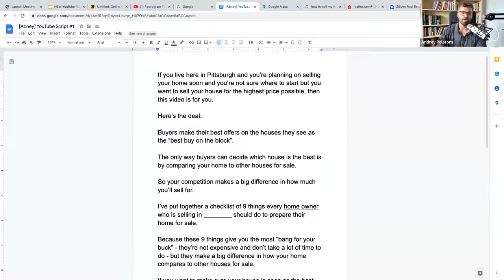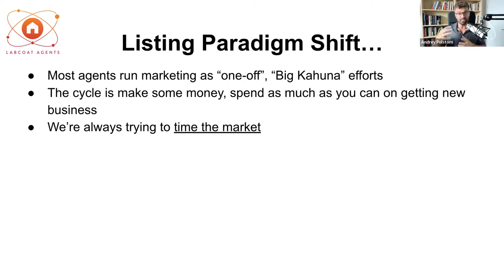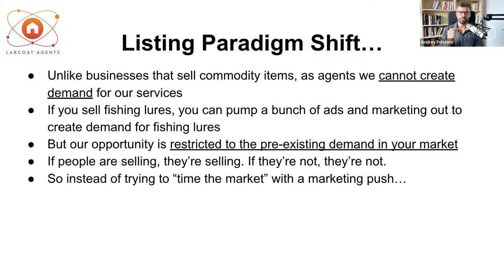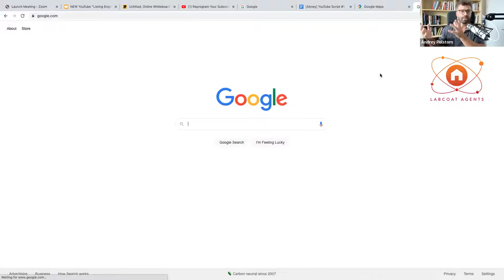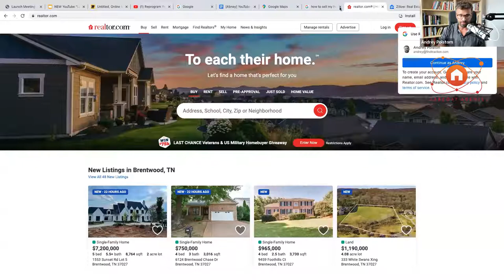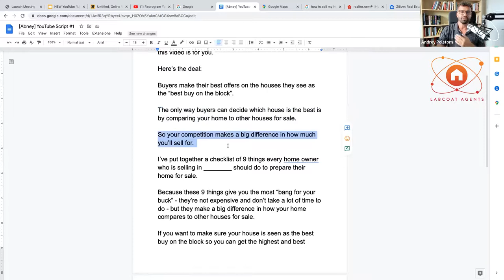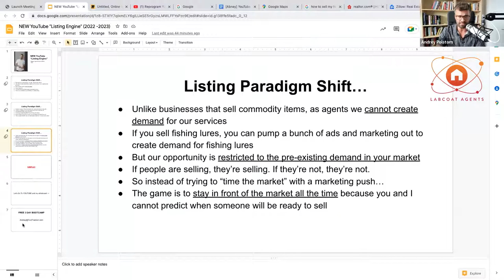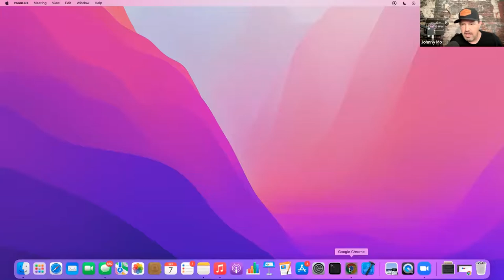What is YouTube Listing Engine for Real Estate?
YouTube just changed the game for how agents can get listings.
In a BIG way.

(It’s absolutely frickin’ brilliant what they’ve just done…)
It’s essentially a “YouTube Listing Engine” that:

• works on autopilot, 24/7 around the clock
• you don’t need to post videos all the time, just 1-3 videos will do it
• it’ll get us tons of eyeballs for free (literally $0.00 reach!)
• the data they’re making available to us now (for free, might I add) is stunning (like “big brother” stuff) and it makes what Facebook used to give us look like beginner level data
• it’s “set it & forget it” – besides monitoring your traffic numbers and data regularly, it’s the closest thing I’ve ever seen to “passive traffic”
• you can run this play for a few hundred bucks a month

​… it squarely competes with Facebook (but better…)
During this webinar, I’m going to:

• Walk you through, step-by-step, exactly how this “Listing Engine” works and how to set it up
• Then I’m going to login to my Ads Manager and show you how this works on the back-end of YouTube (so you can get a grasp of how the “buttons behind it” work)
• Then I’m going to go through a list of 7 different “angles” and “niches” you can easily apply this to for getting listings
• I’m then going to go through a “Word-Perfect Video Script” for what you need to say in a video that’ll make the YouTube Listing Engine work for you
• I’ll give everyone who attends the webinar the Word-Perfect Script
• And I’ll also give everyone a worksheet that I’ll fill in live during the webinar so you can use it and follow it for yourself

If I were you, I would not miss this because YouTube just opened the floodgates to a BIG-time opportunity for us.

Chapters

00:00 - Start

00:02 - Topic for today
03:08 - Nothing to sell
04:38 - Listing Paradigm Shift
09:25 - Our Opportunity

12:03 - Pixel prospecting
14:33 - 5 ways to taget YouTube ads
19:04 - Websites that serious home seller would visit

21:25 - Record a short 2 minutes video
25:40 - Buyers make their best offer
26:57 - The call-out framework

30:08 - Free 3 Day Bootcamp
31:51 - Magical Formula
33:57 - The power of YouTube
35:31 - Can you run regional ads
36:54 - Do you get analytics of the video wach

40:36 - End